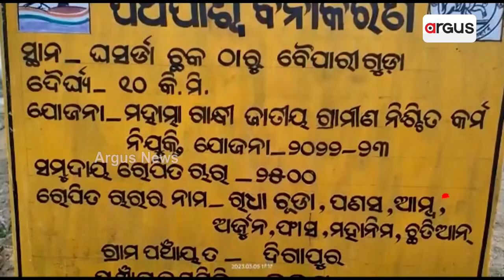Sata Katha || କଟା ସରକାର